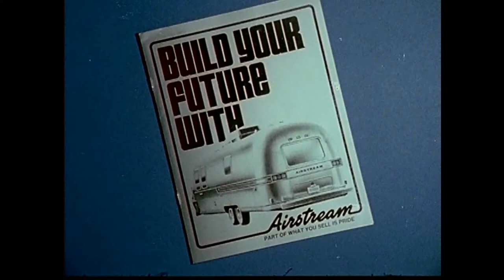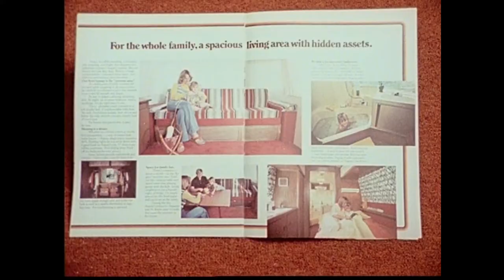Airstream trailers in archive film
Archival film from the 1970s which I discovered whilst doing research on a totally different subject.  The video has various clips which probably came from  advertisements and we can see the dealership of  Jerry Greer  in Ohio (which still exists).